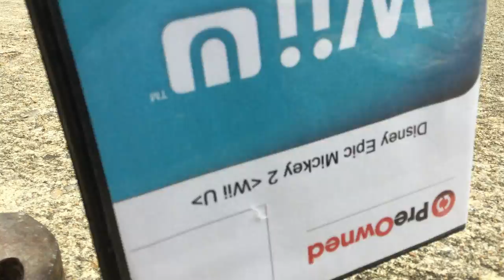Breaking Stuff 1 - Off Brand Nintendo Switch Pro Controller - Part 1